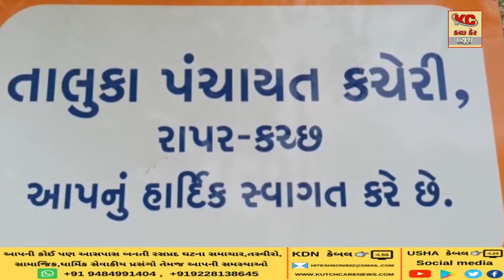રાપરમાં પ્રાથમિક શિક્ષકો માટે ઉચ્ચતર પગારધોરણ કેમ્પ